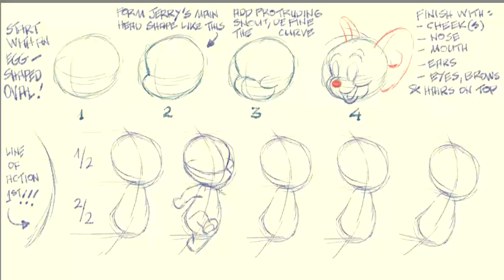Jerry the Mouse - short version, ©MGM / UA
This is just a minute long version of the 20 mins+ of the WIP video with analyzing the dynamic figure aspects of the intrepid mouse sharing shenanigans with Tom the Cat in animation, comics, picturebooks etc.